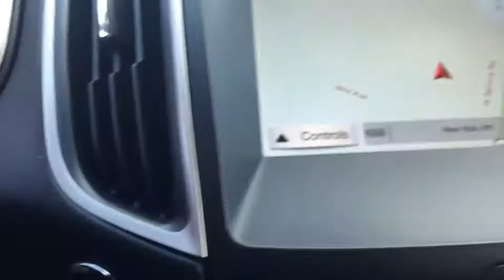2019 Ford Edge Staten Island, Jersey City, Bayonne, Woodbridge, Old Bridge, NY B03031B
Ruby Red Metallic Tinted Clearcoat Used 2019 Ford Edge available in Staten Island, New York at Dana Ford. Servicing the Jersey City, Bayonne, Woodbridge, Old Bridge, New York area.

Dana Ford
266 West Service Rd

Check out this 2019 Ford Edge SEL. Its Automatic transmission and Intercooled Turbo Premium Unleaded I-4 2.0 L/122 engine will keep you going. This Ford Edge comes equipped with these options: TRANSMISSION: 8-SPEED AUTOMATIC W/SELECTSHIFT -inc: steering wheel mounted paddle shifters, Active Transmission Warm-Up (STD), RUBY RED METALLIC TINTED CLEARCOAT, FRONT LICENSE PLATE BRACKET, FORD CO-PILOT360 ASSIST+ -inc: Evasive Steering Assist, Voice-Activated Touchscreen Navigation System, pinch-to-zoom capability, SiriusXM Traffic (subscription required) & Travel Link, Services are not available in Alaska and Hawaii, SiriusXM audio and data services each require a subscription sold separately, or as a package, by Sirius XM Radio (subscription required) Inc, If you decide to continue service after your trial, the subscription plan you choose will automatically renew thereafter and you will be charged according to your chosen payment method at then-current rates, Fees and taxes apply, To cancel you must call SiriusXM at 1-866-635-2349, See SiriusXM customer agreement for complete terms All fees and programming subject to change, Sirius, XM and all related marks and logos are trademarks of Sirius XM Radio (subscription required) Inc, Adaptive Cruise Control w/Stop & Go, Lane Centering, ENGINE: TWIN-SCROLL 2.0L ECOBOOST -inc: auto start-stop technology (STD), CONVENIENCE PACKAGE -inc: Wireless Charging Pad, Universal Garage Door Opener (UGDO), Perimeter Alarm, Foot-Activated Hands-Free Liftgate, power liftgate functionality, Remote Start System, 110V/150W AC Power Outlet, COLD WEATHER PACKAGE -inc: Front & Rear Floor Liners, Custom accessory, pre-installed, Windshield Wiper De-Icer, Heated Steering Wheel, Wheels: 18 Sparkle Silver-Painted Aluminum -inc: Split-spoke, Vinyl Door Trim Insert, and Unique Cloth Bucket Seats -inc: 10-way power driver's seat (fore/aft/up/down/recline/tilt/lumbar) and 6-way power passenger seat (fore/aft/up/down/tilt w/manual recline). Stop by and visit us at Dana Ford Lincoln, 266 West Service Rd, Staten Island, NY 10314.
COLD WEATHER PACKAGE -inc: Front & Rear Floor Liners Custom accessory pre-installed Windshield Wiper De-Icer Heated Steering Wheel,TRANSMISSION: 8-SPEED AUTOMATIC W/SELECTSHIFT -inc: steering wheel mounted paddle shifters Active Transmission Warm-Up (STD),ENGINE: TWIN-SCROLL 2.0L ECOBOOST -inc: auto start-stop technology (STD),FRONT LICENSE PLATE BRACKET,FORD CO-PILOT360 ASSIST+ -inc: Evasive Steering Assist Voice-Activated Touchscreen Navigation System pinch-to-zoom capability SiriusXM Traffic (subscription required) & Travel Link Services are not available in Alaska and Hawaii SiriusXM audio and data services each require a subscription sold separately or as a package by Sirius XM Radio (subscription required) Inc If you decide to continue service after your trial the subscription plan you choose will automatically renew thereafter and you will be charged according to your chosen payment method at then-current rates Fees and taxes apply To cancel you must call SiriusXM at 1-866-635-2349 See SiriusXM customer agreement for complete terms All fees and programming subject to change Sirius XM and all related marks and logos are trademarks of Sirius XM Radio (subscription required) Inc Adaptive Cruise Control w/Stop & Go Lane Centering,CONVENIENCE PACKAGE -inc: Wireless Charging Pad Universal Garage Door Opener (UGDO) Perimeter Alarm Foot-Activated Hands-Free Liftgate power liftgate functionality Remote Start System 110V/150W AC Power Outlet,RUBY RED METALLIC TINTED CLEARCOAT,Turbocharged,All Wheel Drive,Power Steering,ABS,4-Wheel Disc Brakes,Brake Assist,Brake Actuated Limited Slip Differential,Aluminum Wheels,Tires - Front All-Season,Tires - Rear All-Season,Temporary Spare Tire,Heated Mirrors,Power Mirror(s),Integrated Turn Signal Mirrors,Rear Defrost,Privacy Glass,Intermittent Wipers,Variable Speed Intermittent Wipers,Rain Sensing Wipers,Rear Spoiler,Power Door Locks,Daytime Running Lights,Automatic Headlights,Fog Lamps,AM/FM Stereo,Satellite Radio,MP3 Player,Requires Subscription,Steering Wheel Audio Controls,Satellite Radio,Requires Subscription,MP3 Player,Telematics,Auxiliary Audio Input,WiFi Hotspot,Smart Device Integration,Requires Subscription,Bluetooth Connection,Pass-Through Rear Seat,Rear Bench Seat,Adjustable Steering Wheel,Trip Computer,Power Windows,Leather Stee